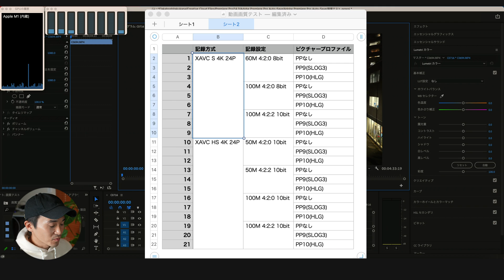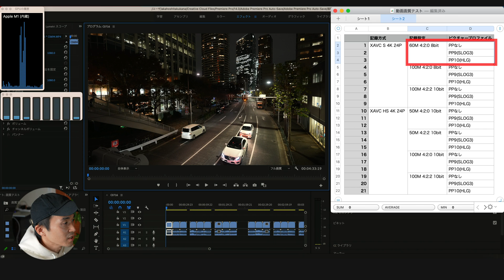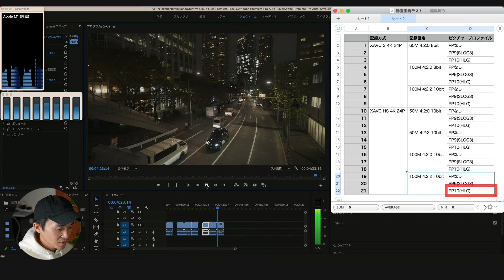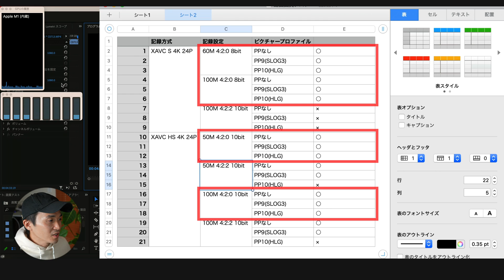MacBook Air 4K動画編集はできるのか？A7SIII A7C A7RIV A7III x Adobe Premiere Pro /Editing 4K Video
AppleシリコンM1搭載MacBook Airで4K動画編集できるのか？Vol2です。今回は動画ファイルのコーデック、ビットレート、カラーサンプリング、ビット数、ピクチャープロファイルを変えた21種類の動画でAdobe Premiere Proのプレビュー再生がどれだけスムーズにできるかを比較してみました！結果は概要欄↓にもあるので急いでる方はそちらを！音を出せない方は字幕をONにしてください。

SONY A7SIII A7RIV A7III A7Cなどをご利用の方、ぜひ参考にしてみてください！

■結論
A7RIV A7III A7Cでの4K動画編集は（おそらく）問題ないと思う
A7SIIIの方はカラーサンプリング4:2:2とPP10(HLG)の編集は気を付けなければならない

■比較結果一覧（Xが再生がカクカクする、○が再生問題なし）
○ XAVC S 4K 24P 60M 4:2:0 8bit PPなし
○ XAVC S 4K 24P 60M 4:2:0 8bit PP9(SLOG3)
○ XAVC S 4K 24P 60M 4:2:0 8bit PP10(HLG)
○ XAVC S 4K 24P 100M 4:2:0 8bit PPなし
○ XAVC S 4K 24P 100M 4:2:0 8bit PP9(SLOG3)
○ XAVC S 4K 24P 100M 4:2:0 8bit PP10(HLG)
× XAVC S 4K 24P 100M 4:2:2 10bit PPなし
× XAVC S 4K 24P 100M 4:2:2 10bit PP9(SLOG3)
× XAVC S 4K 24P 100M 4:2:2 10bit PP10(HLG)
○ XAVC HS 4K 24P 50M 4:2:0 10bit PPなし
○ XAVC HS 4K 24P 50M 4:2:0 10bit PP9(SLOG3)
○ XAVC HS 4K 24P 50M 4:2:0 10bit PP10(HLG)
○ XAVC HS 4K 24P 50M 4:2:2 10bit PPなし
○ XAVC HS 4K 24P 50M 4:2:2 10bit PP9(SLOG3)
× XAVC HS 4K 24P 50M 4:2:2 10bit PP10(HLG)
○ XAVC HS 4K 24P 100M 4:2:0 10bit PPなし
○ XAVC HS 4K 24P 100M 4:2:0 10bit PP9(SLOG3)
○ XAVC HS 4K 24P 100M 4:2:0 10bit PP10(HLG)
○ XAVC HS 4K 24P 100M 4:2:2 10bit PPなし
○ XAVC HS 4K 24P 100M 4:2:2 10bit PP9(SLOG3)
× XAVC HS 4K 24P 100M 4:2:2 10bit PP10(HLG)

■動画目次
0:00 比較する内容の説明
2:23 XAVC S 4K 24P 60M 4:2:0 8bit の4K動画再生
3:22 XAVC S 4K 24P 100M 4:2:0 8bit の4K動画再生
4:07 XAVC S 4K 24P 100M 4:2:2 10bit の4K動画再生
5:19 XAVC HS 4K 24P 50M 4:2:0 10bit の4K動画再生
6:09 XAVC HS 4K 24P 50M 4:2:2 10bit の4K動画再生
7:05 XAVC HS 4K 24P 100M 4:2:0 10bit の4K動画再生
7:57 XAVC HS 4K 24P 100M 4:2:2 10bit の4K動画再生
8:44 比較結果とMacBook Air 4K動画編集はできるのか？の答え

■MacBook Airスペック
MacBook Air (M1, 2020)
チップ:Apple M1(8コアCPU、8コアGPU)
メモリ:16GB
OS:11.0 Big Sur

■関連動画
M1チップ搭載MacBook AirはPremiere Proで4K動画編集ができるのか？/MacBook Air M1 Review 4K Video Editing

M1チップMacBook AirのPremiere Pro書き出し速度をiMacとMacBook Proとで比較してみたよ！/MacBook Air M1 Review

■その他
画面キャプチャはHDMIで外部ディズプレイで保存していますのでMacBook Airへの影響はほぼないと思います

Camera : Sony A7SIII
Lens : FE 16-35mm F2.8 GM [SEL1635GM]
Mic : SENNHEISER MKH8060
Edit : Adobe Premiere Pro